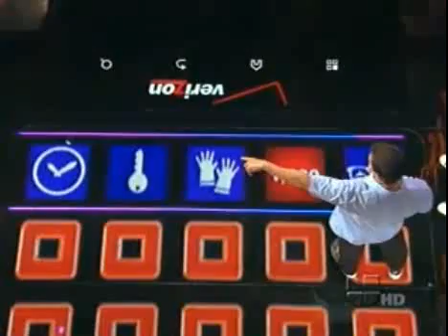El Gran Show com Jaime Camil - 1º Programa - Parte 9/9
Programa de estreia com Jaime Camil e Carla Medina. Domingos 8pm/7 centro.